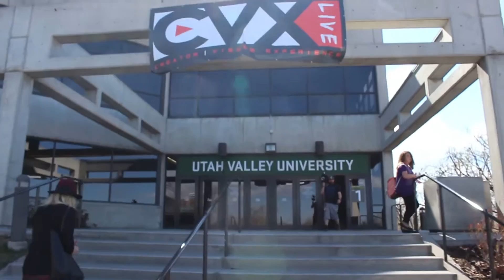Shonduras was on Meth!!! #34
Second day at CVX live was a blast. I now I didnt show it well but next year go for yourself and see. I got to meet the Shaytards, Shonduras, King of Random, Whats inside, Alex Boye and so many more.